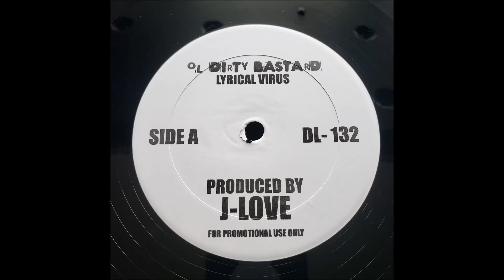Ol' Dirty Bastard - Lyrical Virus (Prod. by J-Love) INSTRUMENTAL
Produced by J-Love.
I really like this beat. J-Love is very underrated.
I have other nice beats from him on my channel.  Give 'em a listen!